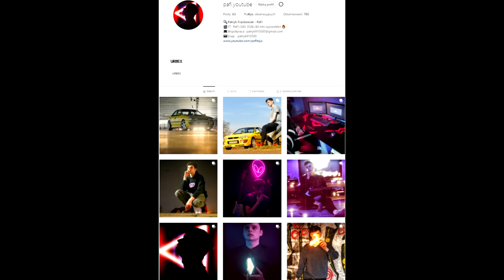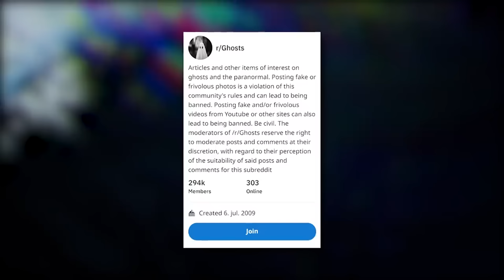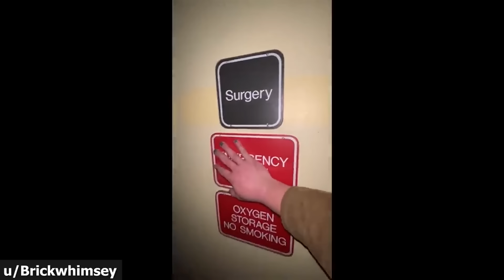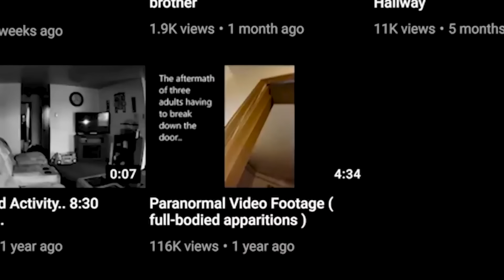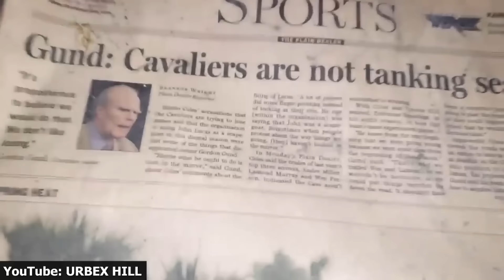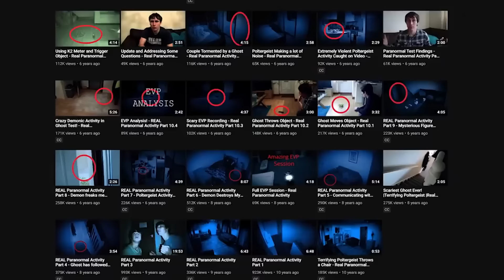5 STRASZNYCH NAGRAŃ Z DUCHAMI, KTÓRYCH NIE POWINIENEŚ OGLĄDAĆ SAM